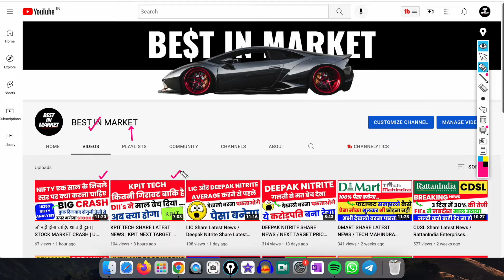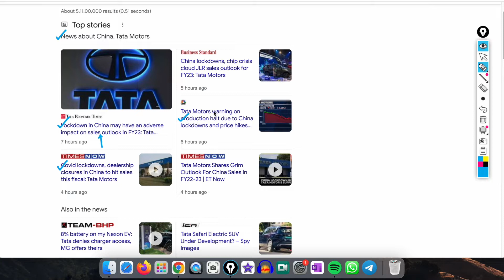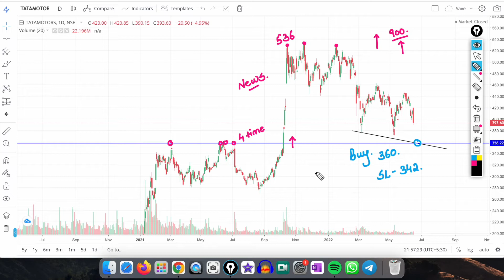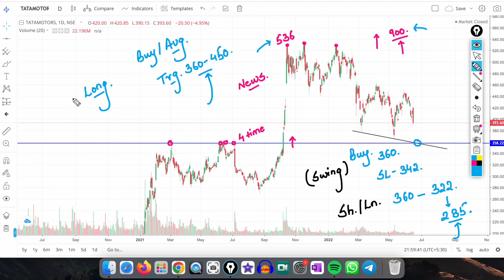TATA MOTORS BREAKING NEWS / TATA MOTORS CRASHED / TATA MOTORS SHARE LATEST NEWS / TATA MOTORS TARGET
Topics covered : 1) Tata motors Share news today 2) Tata motors Share price 3) Tata motors share news 4) Tata motors share 5) Tata motors share review 6) Tata motors share analysis 7) Tata motors stock